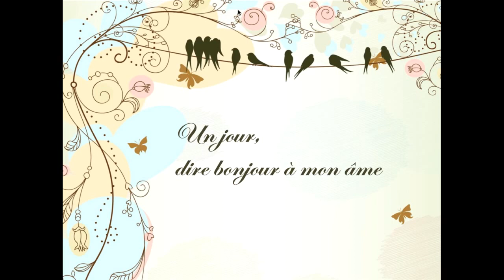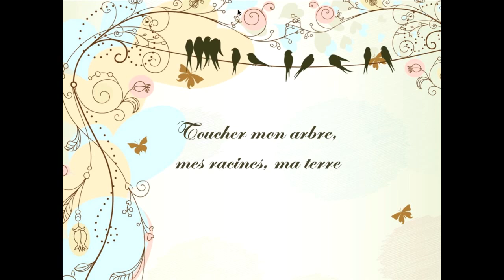KARAOKE Bonjour vietnam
paroles ♪ Bonjour Vietnam ♪
Raconte-moi ce nom étrange et difficile à prononcer
Que je porte depuis que je suis née
Raconte-moi le vieil empire et le trait de mes yeux bridés
Qui disent mieux que moi ce que tu n'oses dire
Je ne sais de toi que des images de la guerre
Un film de Coppola, des hélicoptères en colère

Un jour, j'irai là-bas
Un jour, dire bonjour à ton âme
Te dire bonjour, Vietnam

Raconte-moi ma couleur, mes cheveux et mes petits pieds
Qui me portent depuis que je suis née
Raconte-moi ta maison, ta rue, raconte-moi cet inconnu
Les marchés flottants et les sampans de bois
Je ne connais de mon pays que des photos de la guerre

Un jour, dire bonjour à mon âme

Les temples et les Bouddhas de pierre pour mes pères
Les femmes courbées dans les rizières pour mes mères
Dans la prière, dans la lumière, revoir mes frères
Toucher mon arbre, mes racines, ma terre